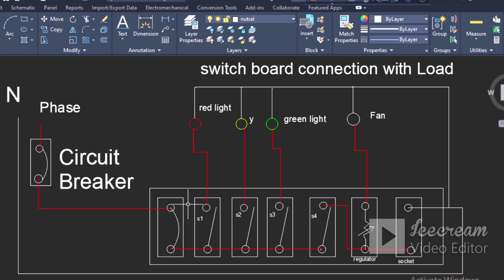Switch board connection। সুইচ বোর্ড থেকে লোড কানেকশন।switch board wiring ।সুইচ বোর্ড ওয়্যারিং।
In this Video i discuss about switch board Connection in which part of House wiring.This video helps for doing switch board connection.i discuss how to load connect from electric switch board.
Join us our facebook group: Engineering point
Our course
Dc circuit
Industrial motor controlling
House wiring